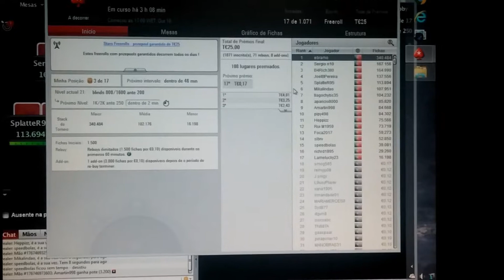torneio de poker freeroll